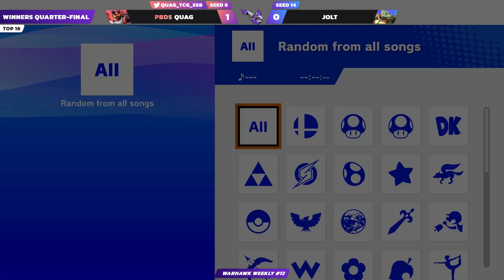PBDS | Quag (Incineroar) vs Jolt (King K. Rool) - Warhawk Weekly 12 Winners Quarters